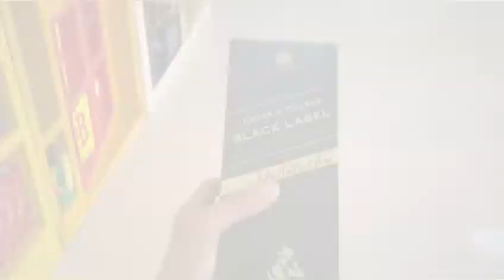gtownwines Attul kataria Chowk New store OpenL1 Price With Discount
JO JADA COMMENTS KREGA USKE LIYE PAYTM CASHBAKE OFFER HAI TO JALDI SE JALDI COMMENTS KRO